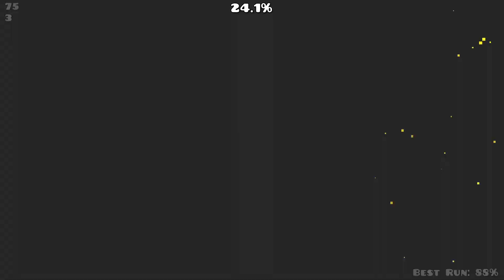[75hz] Disastrous Downpour by Kodex360 | Geometry Dash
Nothing burger

terrible level

Attempts: 3178
Enjoyment: 5/100
Difficulty: no idea
Funny rating: yummy